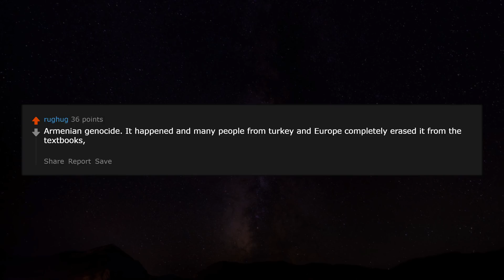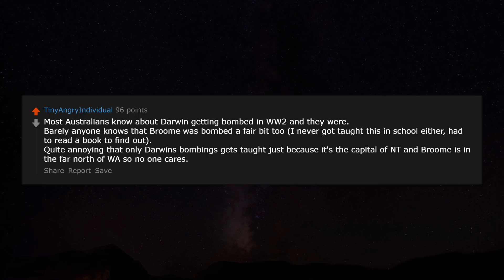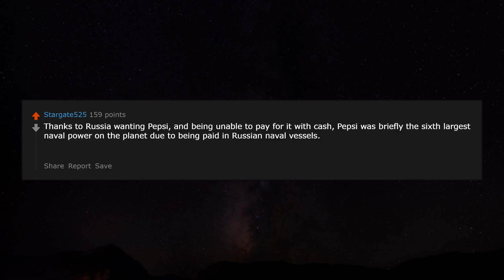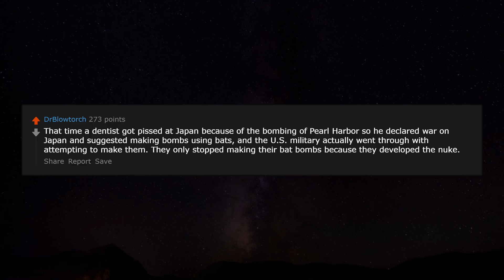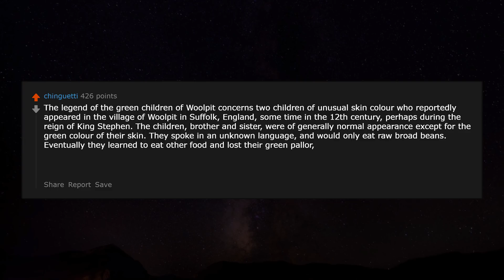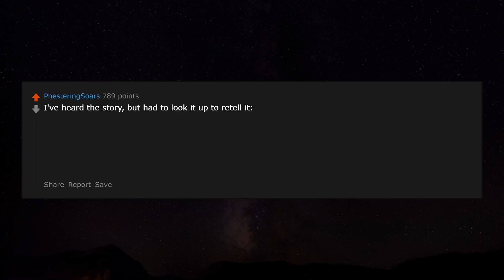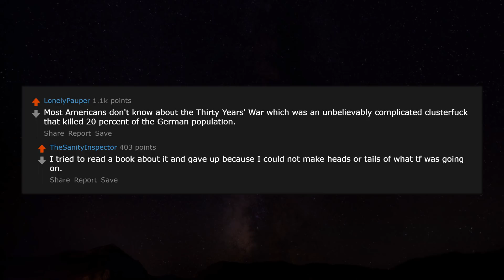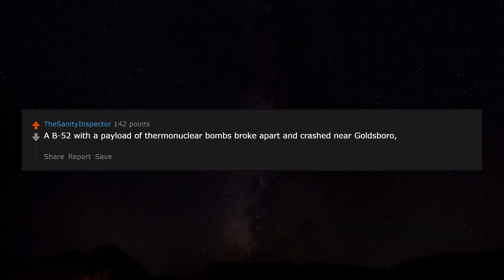What's an unusually strange historical event that few people know of? r/AskReddit | Reddit Jar